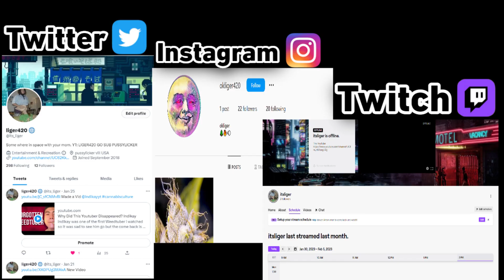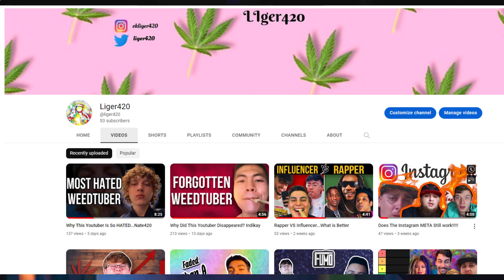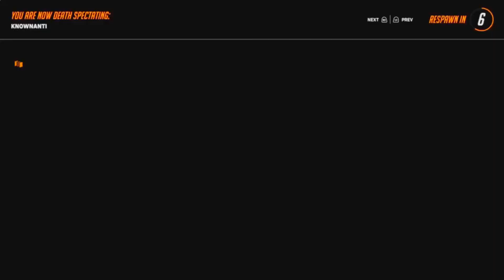How To Become a WeedTuber in 2023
i hope these tips can help to grow your youtube
sub/like